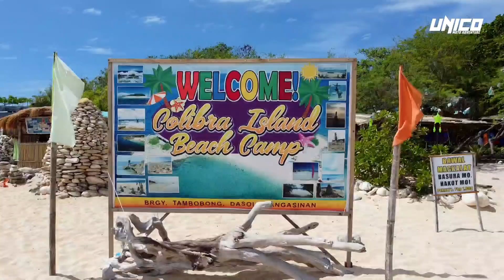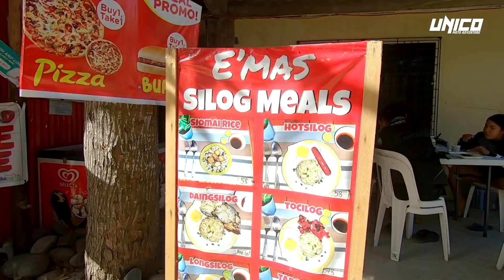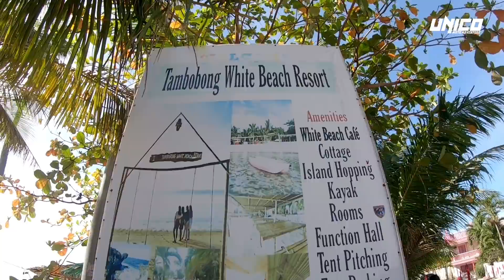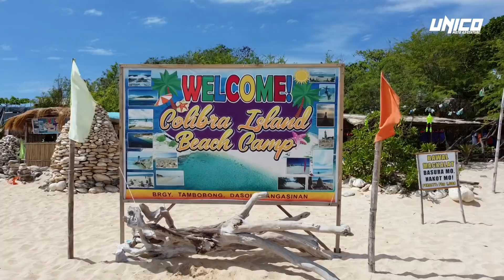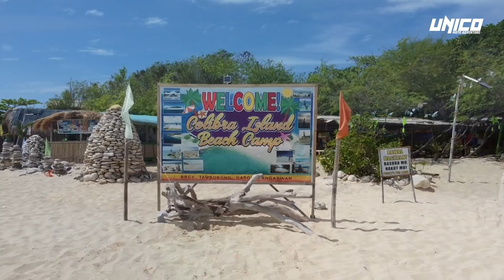tambobong dasol pangasinan beach | colibra island | macalang dasol beach | ride to dasol